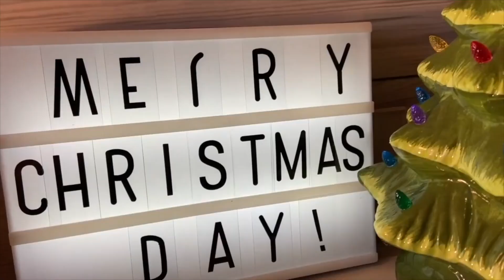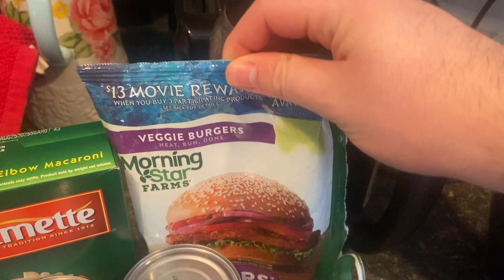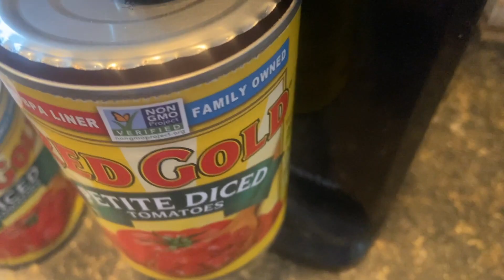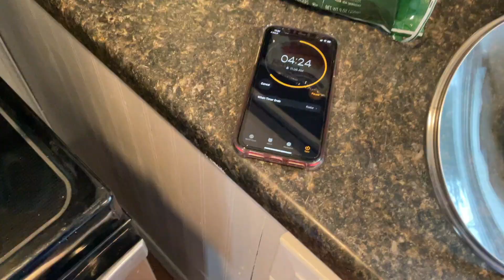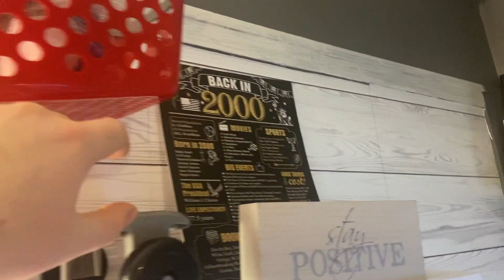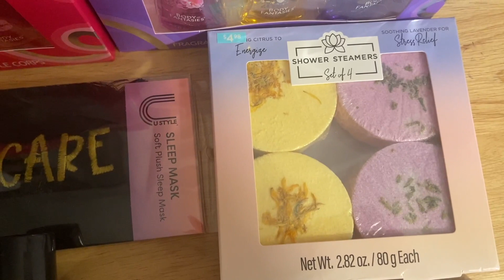GETTING MORE CLEARANCE ~TRYING TO GET MY LIFE ORGANIZED~ MAKING ONE OF OUR FAVORITES ~VLOGMAS DAY 28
Hello and welcome to day 28 of Vlogmas!!! I will be taking you along everyday during this holiday season sharing what I do!